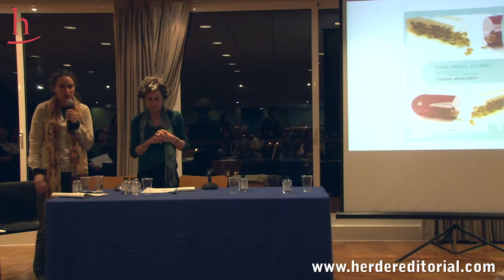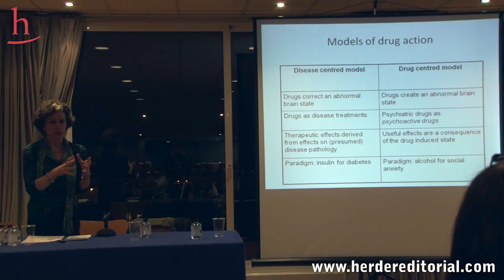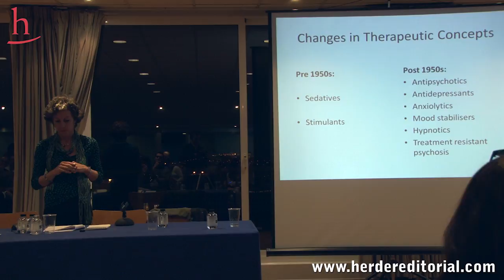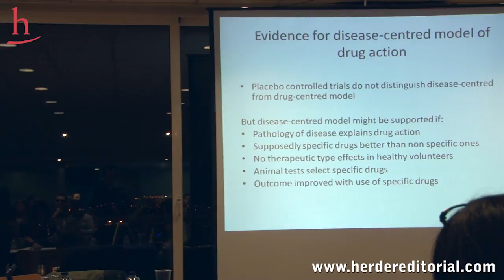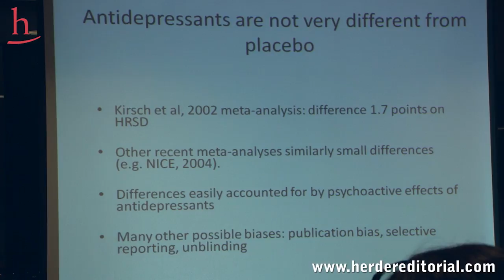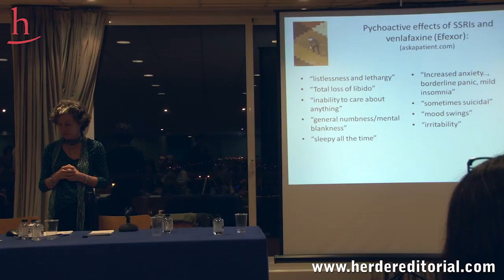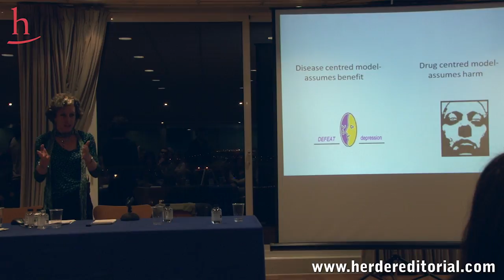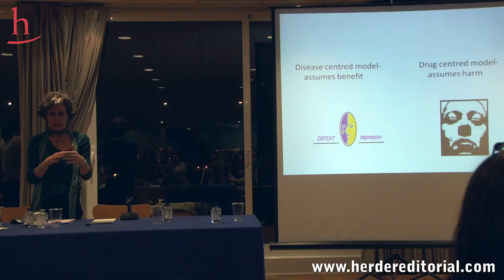Hablando claro: Una introducción a los fármacos psiquiátricos - Joana Moncrieff (ponencia)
Ponencia editada de la Dra. Joanna Moncrieff (15 min.) en la presentación de su libro (con traducción simultánea al español).

La naturaleza del trastorno psicopatológico ha sido motivo de controversia desde que existen tanto la psicología como la psiquiatría. Una tendencia de esta disciplina, como especialidad médica que es, ha intentado justificar su rol dominante mediante la afirmación de que la locura y el sufrimiento psicológico son esencialmente enfermedades del cerebro o del cuerpo. A pesar del rechazo que ha provocado, esta perspectiva reduccionista se ha ido imponiendo durante las últimas décadas. Como resultado, los psicofármacos no solo constituyen la base principal del tratamiento psiquiátrico moderno, sino que son recetados a millones de personas.

No obstante, la Dra. Moncrieff  rechaza la forma de usar los psicofármacos centrada en la enfermedad, carente de evidencias que la apoyen, y propone redefinir la relación entre el paciente y el prescriptor, valorando de forma más realista los probables riesgos y beneficios del consumo de dichas sustancias, y teniendo en cuenta que su capacidad para mejorar la vida de las personas es limitada.